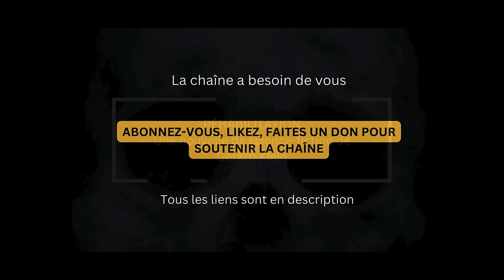"Réhabilitation" Une nouvelle de science fiction de Gérard Klein 1re Partie - Livre audio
Aux confins de l'univers, à bord d'un vaisseau de guerre des forces spatiales des Nation Unies de la Terre, un jeune technicien envoie un message à ses parents et leur raconte comment il a participé à l'annihilation puis à la "réhabilitation" d'une planète et de ses habitants tout entiers. Gérard Klein, anthologiste de renom et écrivain de science-fiction confirmé nous plonge dans l'horreur d'une guerre futuriste en décrivant la réalité des conflits du présent : destructions préventives, massacre des civils au prétexte de valeurs fallacieuses et rédaction de l'Histoire par les vainqueurs. Tels sont les ingrédients de ce récit rédigé par un garçon à l'innocence nourrie des plus nobles principes pacifistes.
L'ordre de "cautérisation" est donné. Appuiera-t-il sur le bouton ?

*La seconde partie de "Réhabilitation" est temporairement réservée aux membres, souscripteurs de la chaîne pour les remercier pour leur soutien. Sa diffusion publique est programmée au lundi 9 septembre 15 h 45 heures du Japon.*

"Réhabilitation" (1ère Partie) est une nouvelle  Gérard KLEIN extraite du "Livre d'or de la Science-fiction - Gérard Klein" publié chez Presse Pocket

Un grand MERCI aux amis qui ont aidé, par leurs dons, à la création de cet épisode !
Merci : )

Format d'attribution : "Réhabilitation" . Une narration et une musique de Eric Hansen - publiées sous CC-BY 4.0.